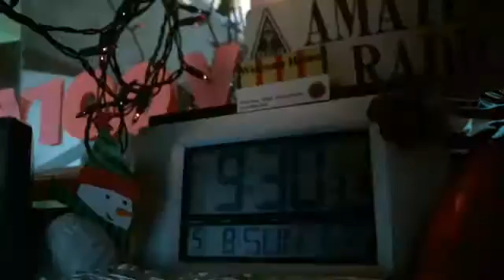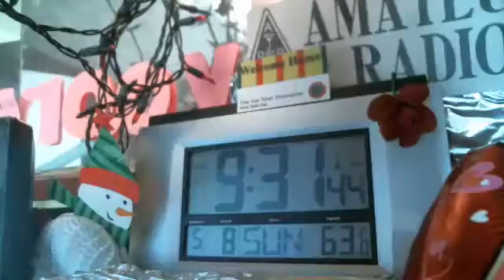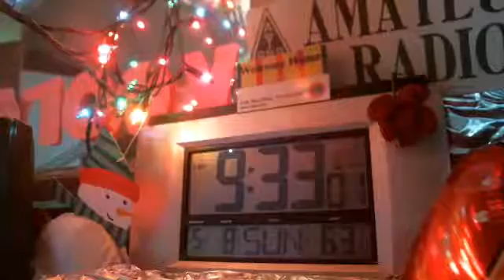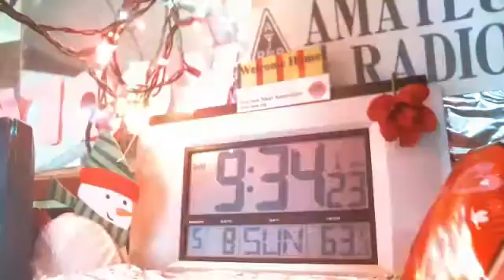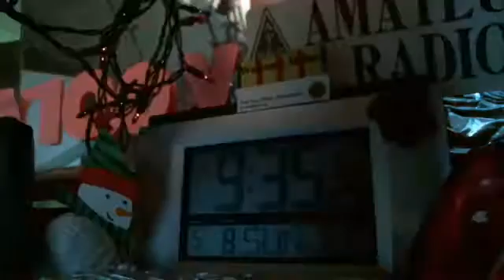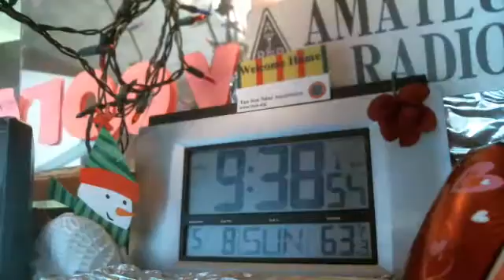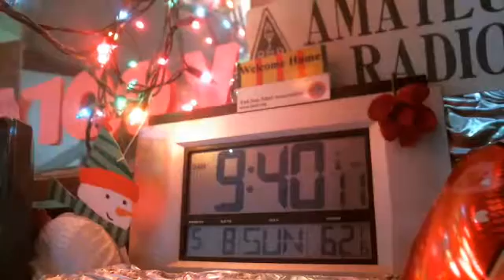WMEN 53.23 08MAY ncs N1NWJ